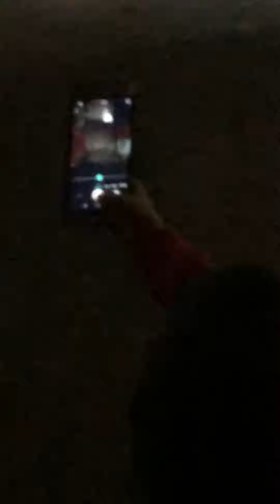Il Carillon Vivente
Casale di Teverolaccio